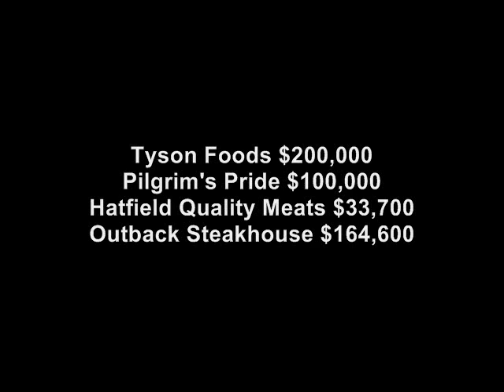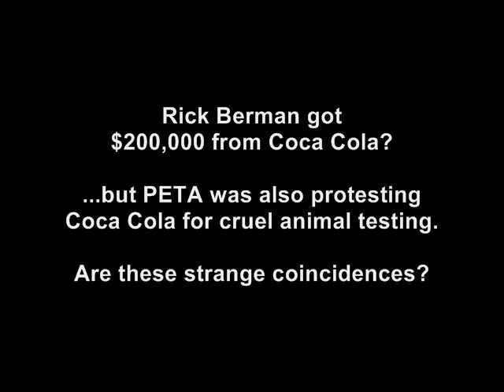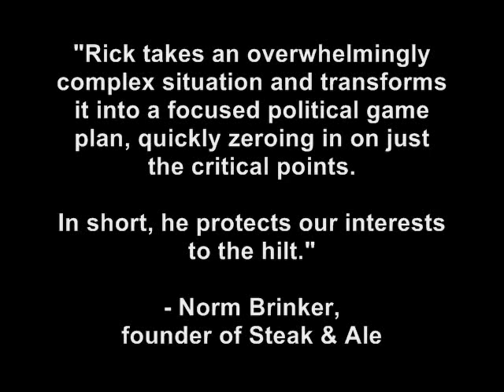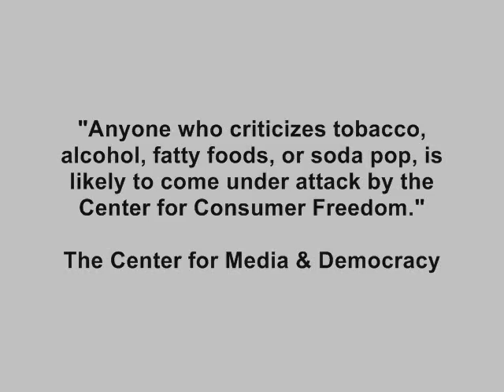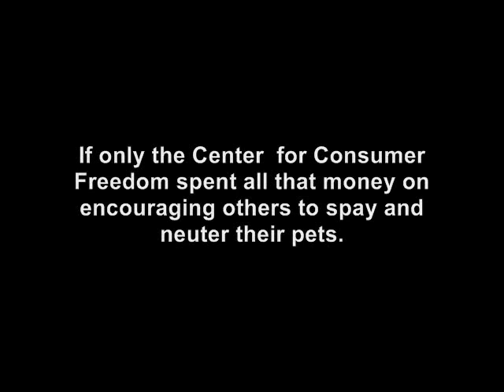Sell You Anything...or They'll Just Sell You